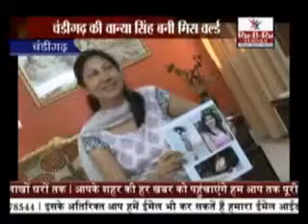Miss World 2012